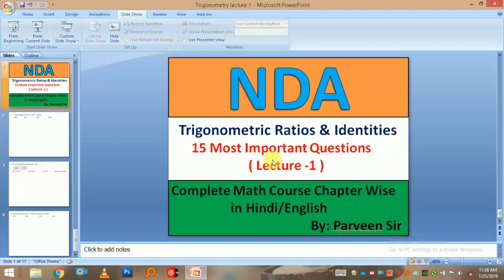15 most important questions of Trigonometry for NDA 1 2019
Important questions for NDA 1 2019
1. NDA I 209 math complete course
2. nda math course chapter wise
3. nda math tricks
4 nda math trick chapter wise
Set ,Relations & Functions- NDA/NA Previous Year Paper solutions
NDA/NA 2 2018 | 3 MONTHS COURSE | PREPARATION STRATEGY | NDA CRACK ,
nda 1 2019 question paper,
nda 1 2019 application,
nda 1 2019 age limit,
nda 1 2019 advertisement,
nda 1 2019 best book,
nda 1 2019 classes
crack nda 1 2019
nda 1 2019 details
nda 1 2019 english syllabus,
nda 1 2019 exam details,
nda 1 exam pattern 2019,
preparation for nda 1 2019,
tips for nda 1 2019,
english for nda 1 2019,
strategy for nda 1 2019,
gk for nda 1 2019,
syllabus for nda 1 2019
nda 1 2019 gat,
nda 1 2019 gs,
nda 1 2019 how to apply,
nda 1 2019 how to prepar
nda 1 syllabus 2019 in hindi,
nda 1 2019 in hindi
nda 1 2019 latest news,
nda 1 2019 math tricks,
mission nda 2 2018,
nda na 2 2018,
nda 1 2019 preparation,
nda   1 2019 paper,
nda part 1 2019
nda 1 2019 tricks,